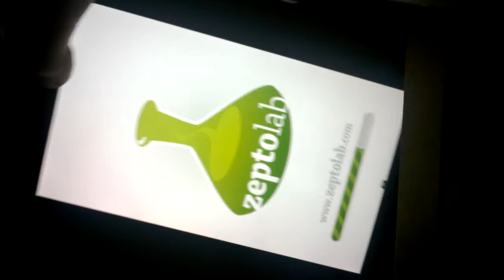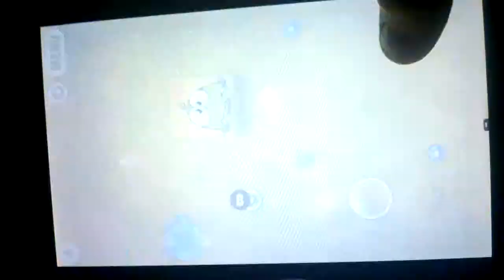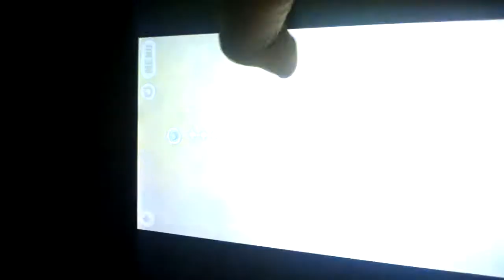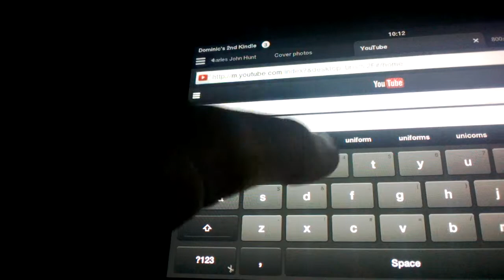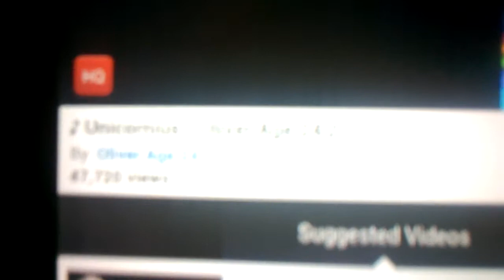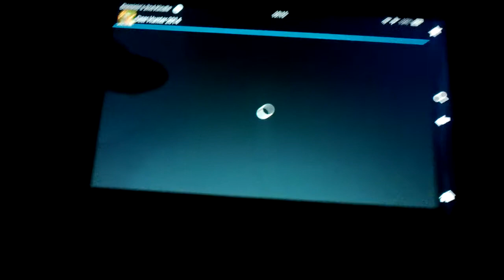cut the rope,unicornius by oliver age 24,deer hunter 2014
Watch me have a go at cut the rope then watch part of the amazing unicornius by Oliver age 24 then I have a quick go at the premium forcingly bad game called deer Hunter ,I'd rather talk to hitler than play on that Damn game.